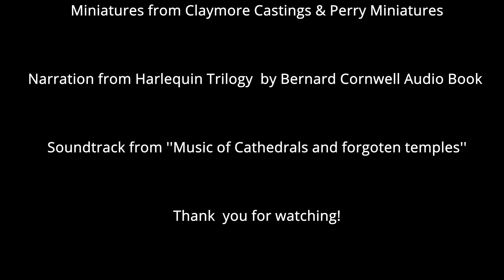HYW Longbowmen SHOWCASE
In this video i am showcasing my Longbow untis from Claymore Casting and Perry Miniatures.